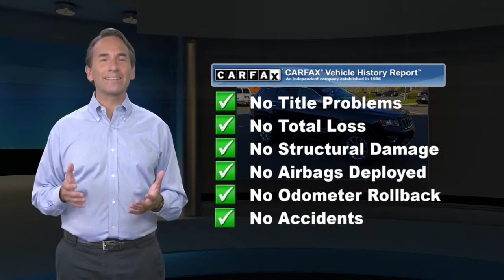Used 2014 Jeep Grand Cherokee Limited 4WD, Old Bridge, NJ US2907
TRANSMISSION: 8-SPEED AUTOMATIC (845RE) (STD), QUICK ORDER PACKAGE 23H -inc: Engine: 3.6L V6 24V VVT Flex Fuel Transmission: 8-Speed Automatic (845RE), ENGINE: 3.6L V6 24V VVT FLEX FUEL (STD), 3.45 REAR AXLE RATIO (STD), GVWR: 6 500 LBS (STD), TRUE BLUE PEARLCOAT, TIRES: P265/60R18 BSW AS ON/OFF ROAD, BLACK/LT FROST BEIGE PREMIUM LEATHER TRIMMED BUCKET SEATS, WHEELS: 18" X 8.0" ALUMINUM POLISHED (STD), Four Wheel Drive, Power Steering, ABS, 4-Wheel Disc Brakes, Brake Assist, Aluminum Wheels, Tires - Front All-Season, Tires - Rear All-Season, Temporary Spare Tire, Heated Mirrors, Power Mirror(s), Integrated Turn Signal Mirrors, Rear Defrost, Privacy Glass, Intermittent Wipers, Variable Speed Intermittent Wipers, Rear Spoiler, Remote Trunk Release, Power Liftgate, Power Door Locks, Daytime Running Lights, Automatic Headlights, Fog Lamps, AM/FM Stereo, Satellite Radio, Bluetooth Connection, Requires Subscription, MP3 Player, Steering Wheel Audio Controls, Auxiliary Audio Input, Satellite Radio, Requires Subscription, Power Driver Seat, Power Passenger Seat, Mirror Memory, Driver Adjustable Lumbar, Seat Memory, Power Driver Seat, Driver Adjustable Lumbar, Power Passenger Seat, Passenger Adjustable Lumbar, Pass-Through Rear Seat, Heated Rear Seat(s), Rear Bench Seat, Adjustable Steering Wheel, Trip Computer, Power Windows, Leather Steering Wheel, Heated Steering Wheel, Keyless Entry, Power Door Locks, Keyless Start, Keyless Entry, Power Door Locks, Universal Garage Door Opener, Cruise Control, Climate Control, Multi-Zone A/C, A/C, Woodgrain Interior Trim, Leather Seats, Bucket Seats, Driver Vanity Mirror, Passenger Vanity Mirror, Driver Illuminated Vanity Mirror, Passenger Illuminated Visor Mirror, Auto-Dimming Rearview Mirror, Floor Mats, Cargo Shade, Mirror Memory, Seat Memory, Remote Engine Start, Keyless Start, Power Windows, Power Door Locks, Trip Computer, Heated Front Seat(s), Security System, Engine Immobilizer, Traction Control, Stability Control, Traction Control, Front Side Air Bag, Rear Parking Aid, Tire Pressure Monitor, Driver Air Bag, Passenger Air Bag, Front Head Air Bag, Rear Head Air Bag, Passenger Air Bag Sensor, Knee Air Bag, Child Safety Locks, Back-Up Camera

[RLVID:29476:e52bfa2d0a0823b6:fb58bf0fb318ee96:1]